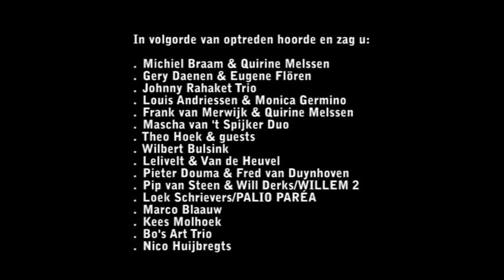NOTEN OP POTEN 2 door BAS ANDRIESSEN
Deel 2  concert "NOTEN OP POTEN" 21 april Nijmegen.

Op zaterdag 21 april 2001 vond in de voormalige (leegstaande) bibliotheek De Lindenberg in Nijmegen een marathon-concert plaats dat was georganiseerd door de musici Bas Andriessen en Frank van Merwijk. Een en ander diende als officieel startschot voor "Het Muziekenhuis", de kersverse door genoemde musici opgerichtte organisatie, die zich moest gaan richten op het promoten van hedendaagse actuele muziek in de breedste zin van het woord in Nijmegen en omgeving.
Tijdens het marathon-concert traden non stop zo'n 39 combinaties op in een korte set van maximaal 15 minuten. Op hoofdgast LOUIS ANDRIESSEN (zie deel 2) na betrof het hier allemaal aan Nijmegen & regio gelieerde ensemble's/bands uit alle hoeken van de muziek (rock, jazz, hedendaags gecomponeerd, impro, avant garde ed). BA was niet alleen als organisator en uitvoerend musicus aan "Noten Op Poten" verbonden, tevens filmde hij -zo goed en zo kwaad als dat ging- met handycam onderdelen van bijna alle acts. Van deze opnamen monteerde hij in sept 2012 de film "Noten Op Poten", bestaande uit 2 delen.

In deel 2 ziet en hoort u (analoog aan de volgorde van optreden):

00:11     MICHIEL BRAAM & QUIRINE MELSSEN
06:38     GERY DAENEN & EUGENE FLÖREN
12:53     JOHNNY RAHAKET TRIO
15:59     LOUIS ANDRIESSEN & MONICA GERMINO
22:19     FRANK VAN MERWIJK & QUIRINE MELSSEN
31:17     MASCHA VAN 'T SPIJKER DUO
34:44     THEO HOEK & GUESTS
44:36     WILBERT BULSINK
47:27     LELIVELT/VAN DEN HEUVEL
50:20     PIETER DOUMA & FRED VAN DUYNHOVEN
51:54     WILLEM 2/Pip van Steen & Will Derks
54:08     Loek Schrievers/PALIO PARÉA
58:32     MARCO BLAAUW
1:05:07  KEES MOLHOEK
1:09:27  BO'S ART TRIO/Bo van de Graaf, Michiel Braam, Fred van Duynhoven
1:16:05  NICO HUIJBREGTS

Video: BAS ANDRIESSEN SEPTEMBER 2012